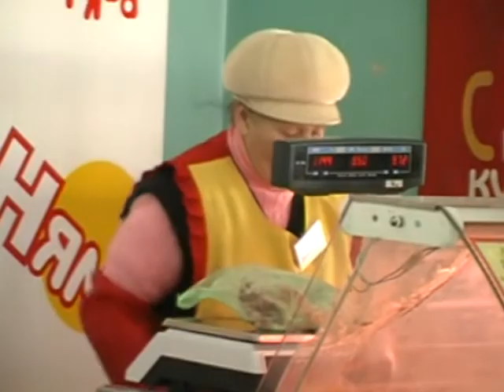ХОДТРК "Поділля-центр" Ціни на продукти харчування